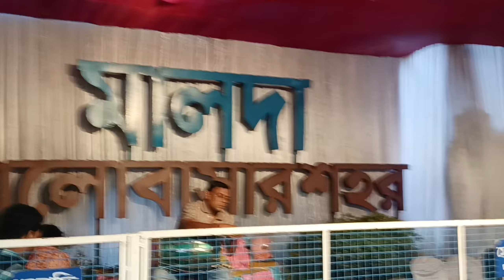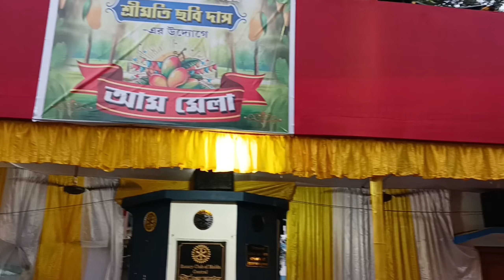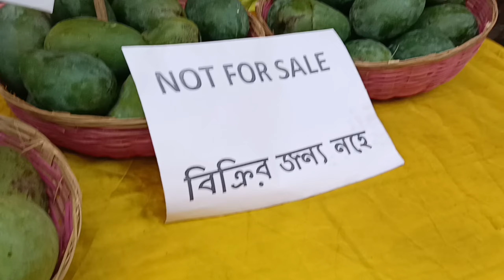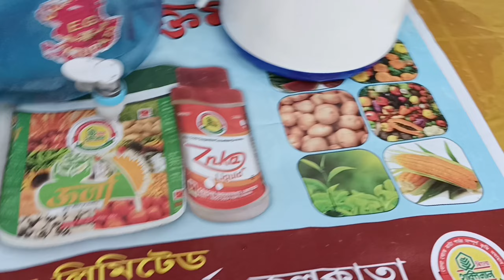মালদায় দ্বিতীয়বার শুরু হলো ঐতিহ্যবাহী আম মেলা || Malda Town | Mango city malda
মালদার ঐতিহ্যবাহী আম মেলায় পাওয়া যাচ্ছে নানান সুস্বাদু আম, আমের বিরিয়ানি, আমের আঁচার, আমচুর, আইসক্রিম, আম দই, আমের জেলি প্রভৃতি পাওয়া যাচ্ছে।
আপনারা যেটি ভাবতেই পারবেন না এটি হল এখানকার সেই ঐতিহ্যবাহী আমের বিরিয়ানি একটি নতুন আইটেম।
আপনারা আসুন এবং এই আম মেলা থেকে আমের 🥭 খাবার উপভোগ করে যান।

মালদার এই ঐতিহ্যবাহী আম মেলায় একটি আকর্ষণ হলো গম্ভীরা গান।
* আরেকটি বিশেষ আকর্ষণ হলো মালদার সেই বিখ্যাত ফজলি আম এখানে পাওয়া যাচ্ছে ।
***এই মেলাটি 2 আগস্ট থেকে 4 আগস্ট পর্যন্ত হচ্ছে।

মালদার আম মেলাটি শুরু হয়েছে মহিলা থানার পাশে সেলফি পার্কে।

**ভিডিওটি ভালো লাগলে YouTube channel টি

আপনারা শেয়ার করুন, লাইক করুন, এবং চ্যানেলটি

@FoodieIncarnate @MasterChef Brasil Oficial